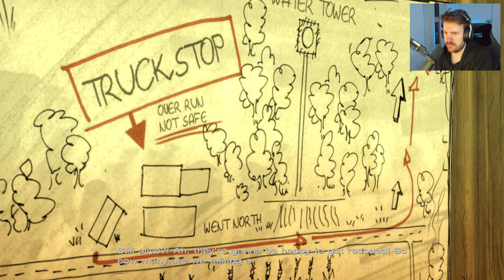Warning Signs! - TWD Season One - 400 Days [Playthrough] (PART 34 | END)